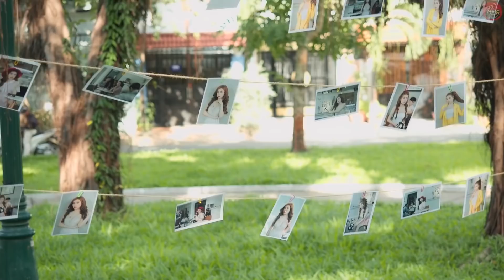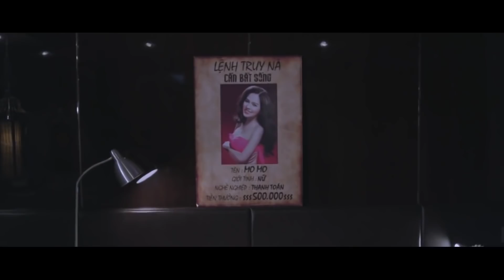Khổ Sở Vì Yêu Phải Hot Boy | PHIM HÀI MỚI HAY VCL Channel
Khổ Sở Vì Yêu Phải Hot Boy | PHIM HÀI MỚI HAY VCL ChannelCả nhà share video giúp  nhé!